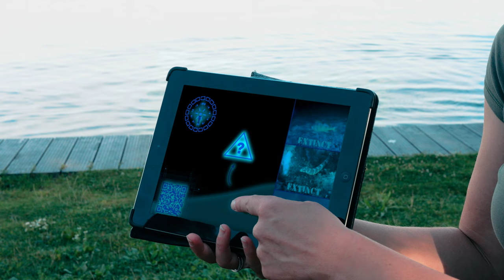The Meteorite (4K) - Johannes Heldens - Dutch Champion Underwater Film 2022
Winner of the Open Dutch Championship Underwater Film 2022

In the not too distant future, marine life on Earth is severely threatened. But help is on the way...

Thanks to @NedOnderwatersportBond, the jury and all the sponsors and to everyone who helped me to get where I am. And a very special thanks to Dimphy, Eline, Queenie, Ron, Jan, Robert and Richel for helping me make this beautiful portrait of our Dutch underwater world! Filmed entirely in The Netherlands.